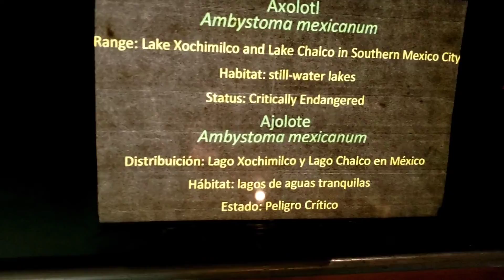Had fun in Zoo